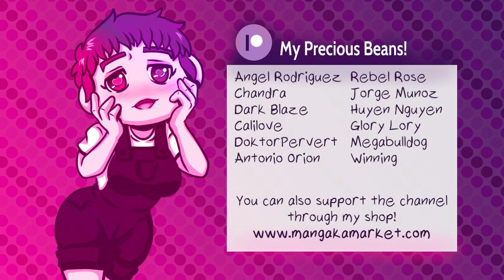I Make "Pour" Decisions | The Letter #22